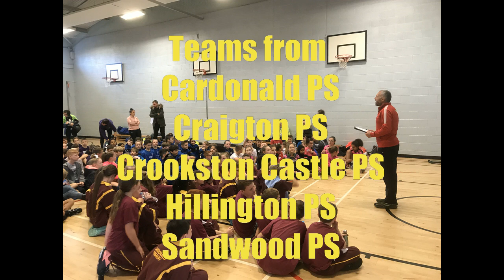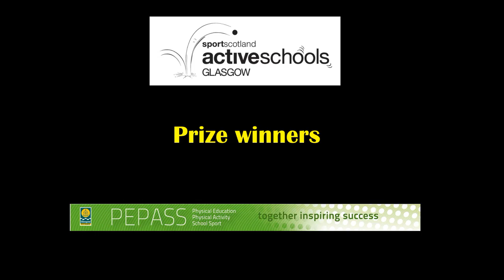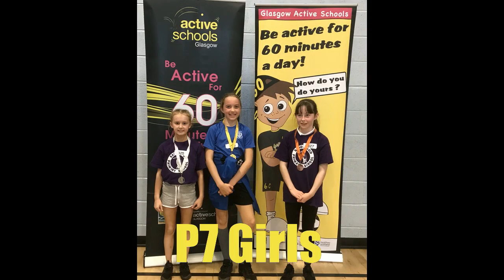2018 Rosshall Cross Country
Thurs 11th October 2018
Heats at Rosshall Academy for P6 & P7 Girls and Boys